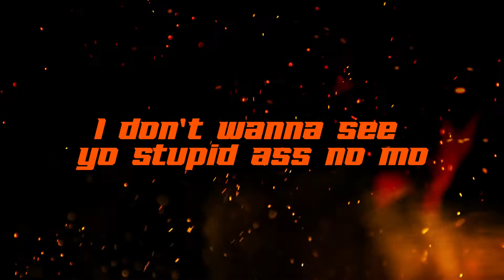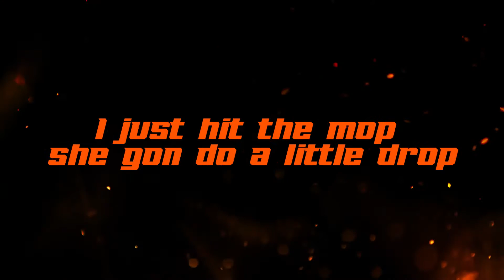Take45 "Walk Wit A Limp" (Official Lyric Video)